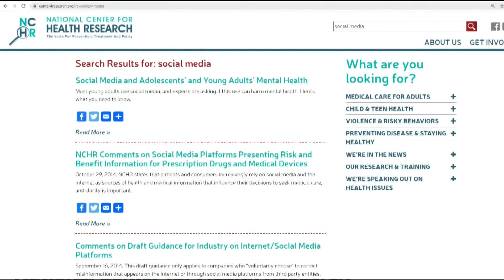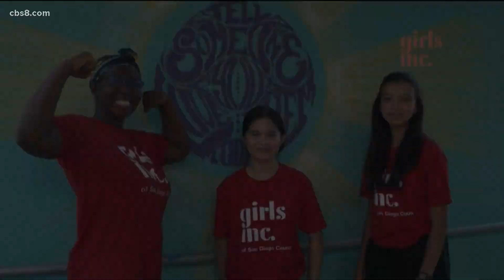Girls Inc: Inspiring all girls to be strong, smart and bold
Girls Inc. is a national organization that has a local branch in San Diego County with the goal of empowering girls to be the leaders of tomorrow.